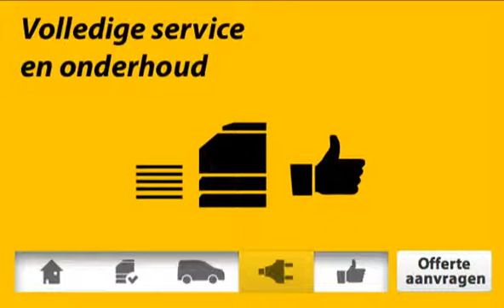Ricoh Aficio SP C242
Deze Ricoh Aficio SP C242 Ricoh Aficio SP C242 kan voorzien in de afdrukbehoeften van ieder kantoor. De Ricoh Aficio SP C242 print uw documenten in zowel monochroom als kleur (indien van toepassing) in een handomdraai. De Ricoh Aficio SP C242 kan naadloos geintegreerd worden in uw bestaande netwerkomgeving, onze IT consultants kunnen dit moeiteloos voor u realiseren.